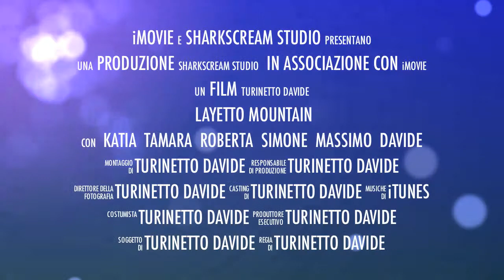trailer layetto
Trailer Layetto Mountain in uscita nei migliori. Boh